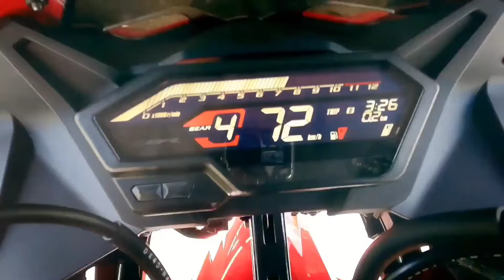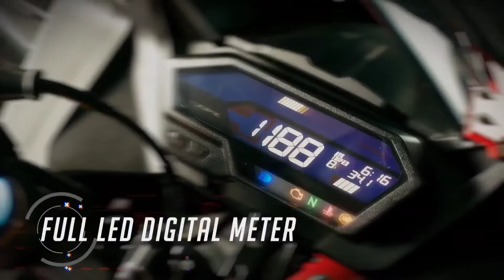2024 Finally Here Is All🥰New Honda CBR150r Launched In India🔥Honda Upcoming Bike Cbr150r Ft, Price?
2024 Finally Here Is All🥰New Honda CBR150r Launched In India🔥Honda Upcoming Bike Cbr150r Ft, Price?